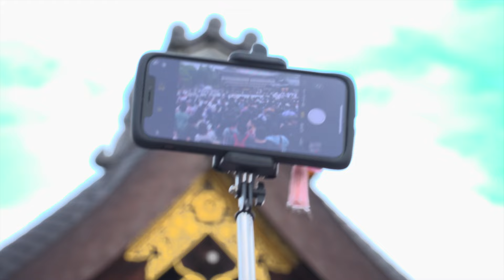Gion Matsuri 祇園祭 the largest and most famous festival in Japan Hebrew culture & Ark of the covenant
祇園祭は古代イスラエル（ユダヤ）がルーツ⁈

この７月１７日というのは、ノアの箱舟が地上に降りた日でもあり、
そいえば、祇園祭でも船を模様した『船鉾』があります。

Gion festival in Kyoto / Hebrew culture and Ark of the covenant / History of Moses
Gion Matsuri is a ritual of Yasaka Jinjya shrine of Shinto/Nature worship that have been held for 1,100 years.
There are many same name shrines all over Japan
but original Yasaka shrine is Kyoto's.
YA-SAKA means like
 "Worship" or "Seeing God" in old Hebrew or Aramatic language.
Yasaka shrine, Kyoto.
God who protects this area is young Susanoo.
(Gozu Tannoh / Cow head king of strictness)
The Gion matsuri takes place for whole of July.
The highlight is "Yamahoko Junko" held on 17 July.
It is called a moving museum.

wikipedia
In summer or early autumn, many big shinto shrines perform each festival with Mikoshi.
Mikoshi was derived from the Ark of the covenant.

The Gion Festival (祇園祭, Gion Matsuri) is one of the largest and most famous festivals in Japan, taking place annually during the month of July in Kyoto.[1] Many events take place in central Kyoto and at the Yasaka Shrine, the festival's patron shrine, located in Kyoto's famous Gion district, which gives the festival its name.[1] It is formally a Shinto festival, and its original purposes were purification and pacification of disease-causing entities.[2] There are many ceremonies held during the festival, but it is best known for its two Yamaboko Junkō (山鉾巡行) processions of floats, which take place on July 17 and 24.[3]

The three nights leading up to each day of a procession are sequentially called yoiyoiyoiyama (宵々々山), yoiyoiyama (宵々山), and yoiyama (宵山). During these yoiyama evenings, Kyoto's downtown area is reserved for pedestrian traffic, and some traditional private houses near the floats open their entryways to the public, exhibiting family heirlooms in a custom known as the Folding Screen Festival (屏風祭り, Byōbu Matsuri). Additionally, the streets are lined with night stalls selling food such as yakitori (barbecued chicken on skewers), taiyaki, takoyaki (fried octopus balls), okonomiyaki, traditional Japanese sweets, and many other culinary delights.

The Gion Festival originated during an epidemic as part of a purification ritual (goryo-e) to appease the gods thought to cause fire, floods, and earthquakes.[4] In 869, when people were suffering from a plague attributed to vengeful spirits, Emperor Seiwa ordered prayers to Susanoo-no-Mikoto, the god of the Yasaka Shrine. Sixty-six stylized and decorated halberds, one for each of the traditional provinces of Japan, were prepared and erected at Shinsen-en, a garden in the south of the imperial palace, along with mikoshi (御輿, 'portable shrines') from Yasaka Shrine. This practice was repeated wherever an outbreak of plague occurred. By the year 1000, the festival became an annual event and it has since seldom failed to take place. During the civil Onin War (under the Ashikaga shogunate), central Kyoto was devastated, and the festival was halted for three decades in the late 15th and early 16th centuries.[3] Later in the 16th century, it was revived by the shogun Oda Nobunaga.[3]

Over the centuries, some floats have been destroyed or otherwise lost, and in recent years several have been restored. Float neighborhood associations sometimes purchase antique tapestries to replace worn or destroyed ones, or commission replicas from industrial weavers in Kyoto, or design and commission new ones from the weavers of Kyoto's famous traditional Nishijin weaving district.[citation needed] When they are not in use, the floats and regalia are kept in special storehouses throughout the central district of Kyoto, or at Yasaka Shrine.

The festival serves as an important setting in Yasunari Kawabata's novel, The Old Capital, in which he describes the Gion Festival as one of "the 'three great festivals' of the old capital", along with the Festival of Ages and the Aoi Festival.[5]

視聴者に多大な影響を与える強力なハイエンドのビデオ制作を行い、特にお客様との関係の開発に

重点を置いています。

私たちは計画の初期段階からスクリプト、そして完成した映像作品の配給までにおいて、映像制作を完全に把握できるようなエンドツーエンドのソリューションを提供しています。

あなただけの製作拠点として、私たちを活用することもご相談いただけます。私たちはカメラマン、デジタルビデオ編集者、メディアトレーナー、ビデオのエンコードやDVDの制作サービスに最高のスタッフを提供することが可能です。

SGK STUDIO PRODUCATION

Gion Festival
Yamaboko Junko (float parade)
Noah's Ark